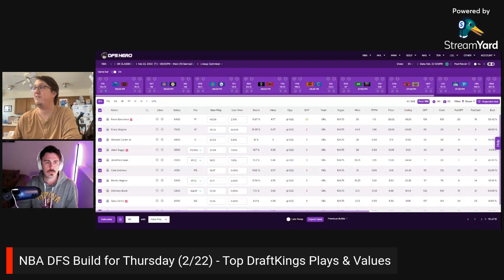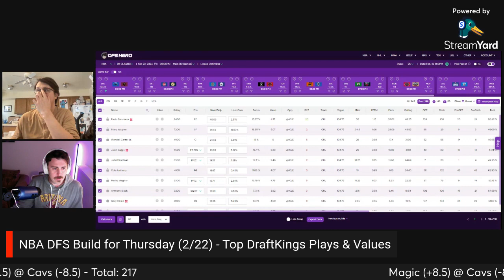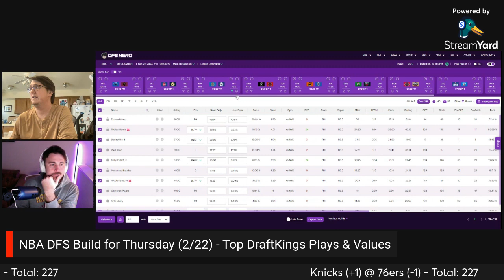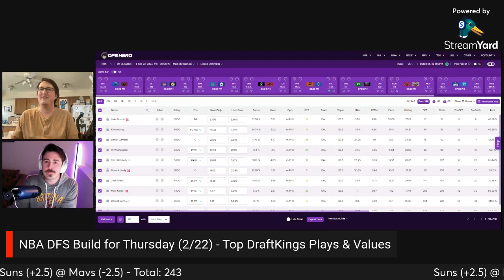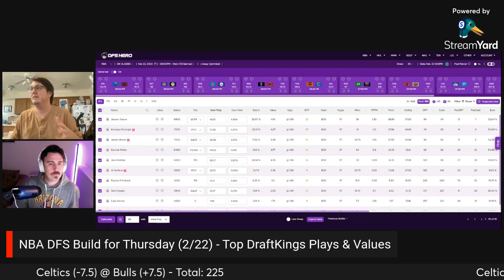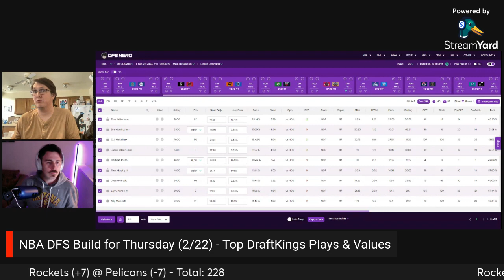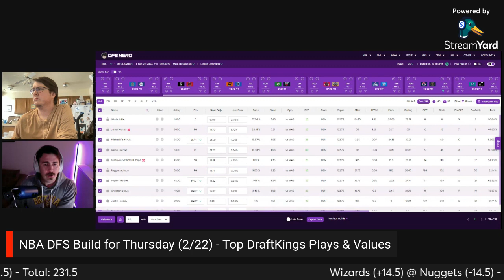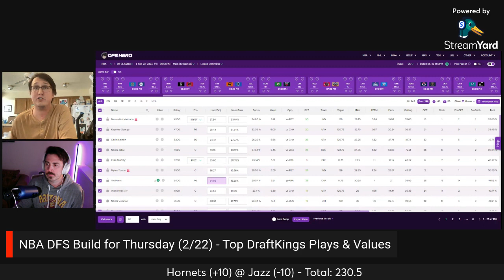BEST NBA DFS Picks for EVERY Game on Thursday (2/22)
Breakdown of Thursday’s 10-game NBA DFS slate at DraftKings. Join Taylor Smith and Kevin Roberts as they break down every game’s top plays for 2/22/24.